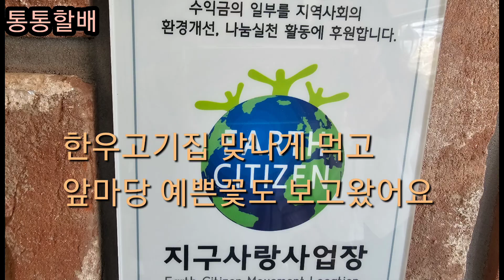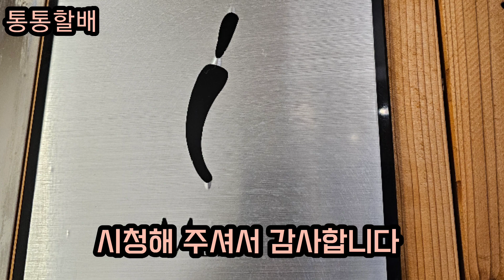착한가격 한우고기집 부산소문난맛집